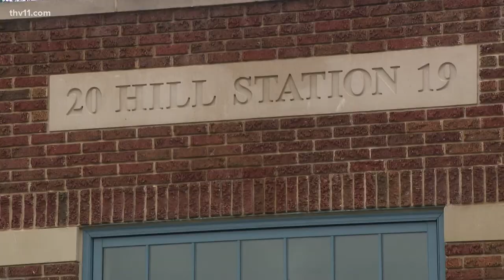Arkansas restaurant hosts USA soccer block party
Football usually stops traffic on Thanksgiving and around here on Black Friday, but for several hours this afternoon, "Futbol" had everyone's attention.